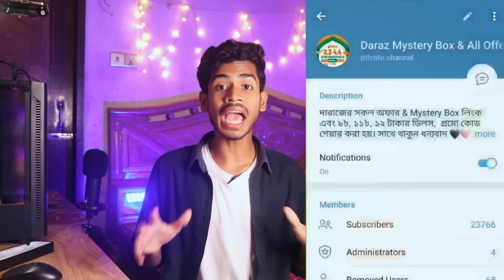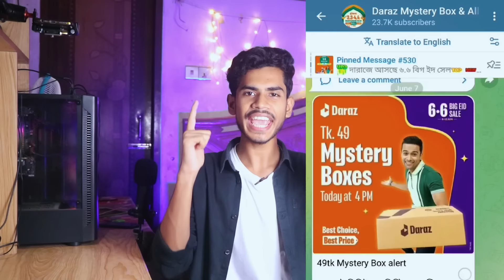UNBOXING DARAZ MYSTERY BOX । EBF BHAI CHALLENGE VIDEO 2024